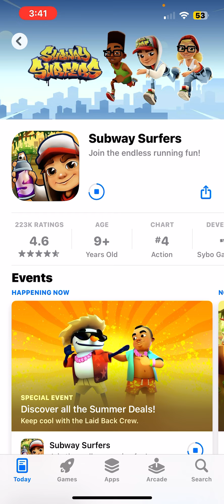Subway Surfers New Orleans 2024!!